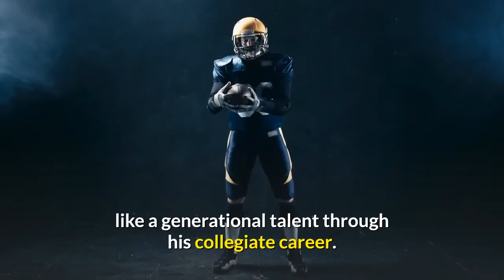The New York Jets finally won a game and Jets fans are furious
The New York Jets finally won a game. In the biggest upset of the 2020 NFL season, the Jets beat the Rams on Sunday 23-20 despite entering the game as 17-point underdogs. Through 13 games, New York had been winless. You might think their fans would be thrilled that the lowly Jets had avoided a dreaded 0-16 season. You would be wrong. When they were winless, the Jets were in pole position to land the first overall pick in the 2021 NFL Draft, and with it, the right to draft Clemson quarterback Trevor Lawrence, who has looked like a generational talent through his collegiate career. But with their win, the Jets moved to 1-13 on the season, tied with the Jacksonville Jaguars for the worst record in football. Should both teams go on to finish the season 1-15, the Jaguars would likely win the first overall pick based on the strength of schedule tiebreaker, and with it, the chance to draft Lawrence. With the hopes of drafting a potentially franchise-saving quarterback slipping through their hands, rather than celebrating their first win of the season, Jets fans were furious. After the Jets posted a tweet celebrating their win, the comments quickly devolved into chaos. If you have a Jets fan in your life, send them your condolences.